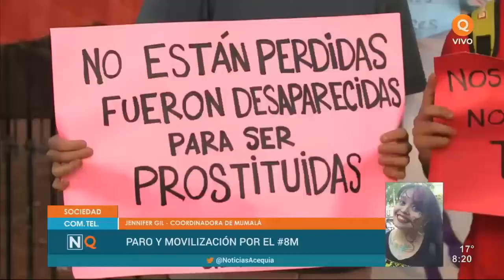Paro de mujeres y movilización este 8M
Jennifer Gil, una de las organizadoras, dio detalles a Noticias Acequia.